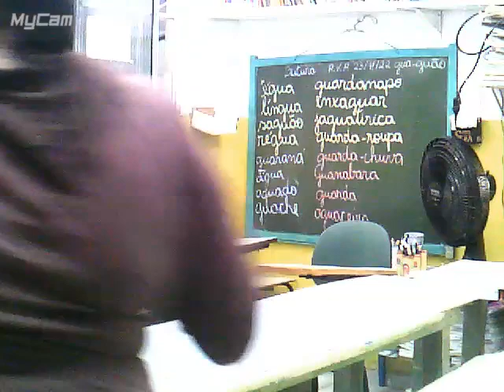230216 175411 ALUNOS DO REFPORÇO 2023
TIA LUCYLENE